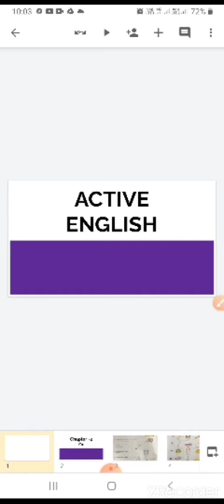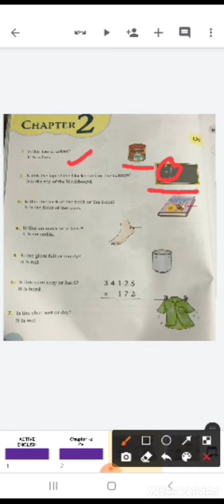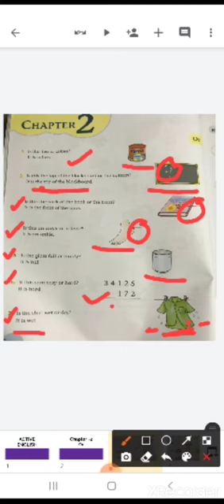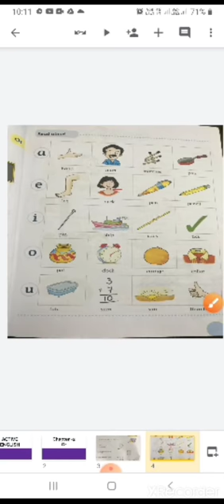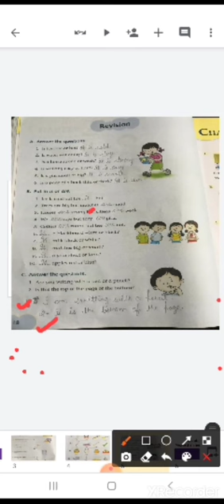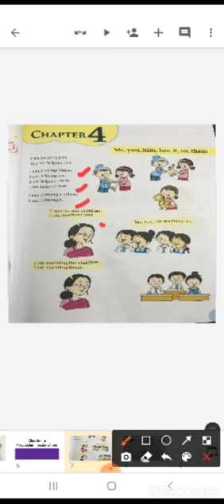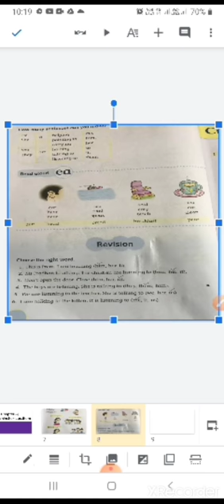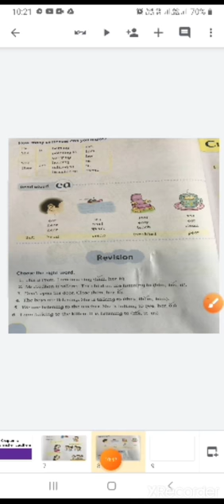Cl2 active english chapter2&4 or & me,you,his,her,them 09092020